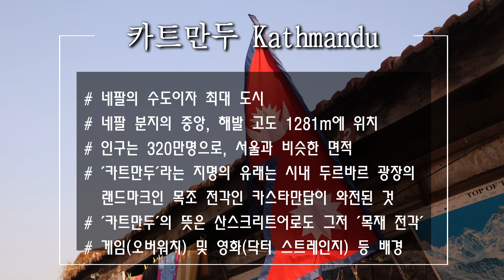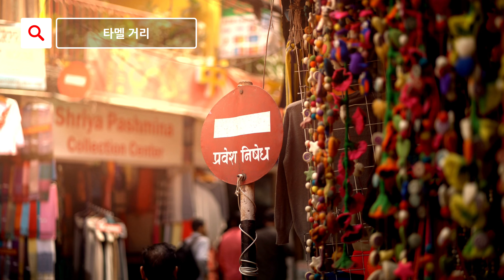여행 전, 알고가자! 네팔 카트만두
नमस्कार
나마스떼
안녕하세요

게임(오버워치) 및 영화(닥터 스트레인지)의 배경
신들의 놀이터
카트만두로 떠나봅니다

0:00 INTRODUCTION
0:20 카트만두 소개
0:35 인천-카투만두 항공 이동
0:46 서울-카투만두 시차
1:01 카투만두 기후
1:11 스와얌부나트 사원
1:55 박타푸르 더르바르 광장
2:37 파탄 더르바르 광장
3:14 타멜 거리
3:53 파슈파티나트 사원
4:36 END